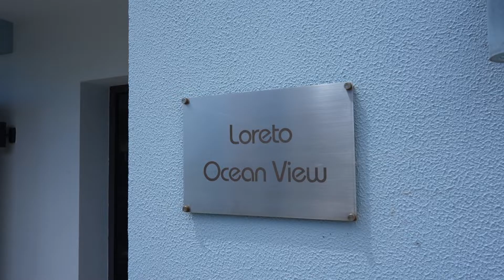Loreto Ocean View - Ferienhaus auf Madeira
Video von Julia Günther